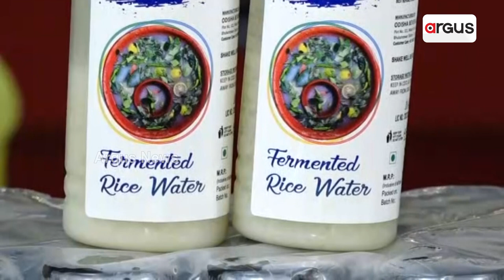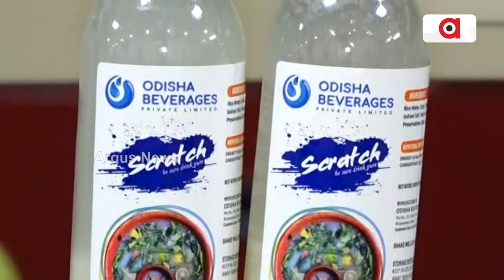Tanka Torani Will Now Be Available In Market In Odisha